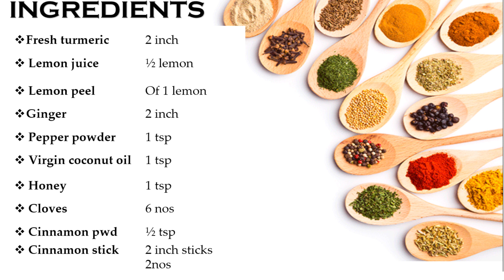Turmeric Herbal Tea Recipe || Cold & Flu Wellness Tea-Immune Boosting Turmeric tea || S4 KITCHEN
Boost your immune system with this turmeric, ginger, lemon, cinnamon tea. It's easy, delicious and takes 15 minutes to make.Very effective for cold,cough and flu.
Turmeric tea is very helpful  for thyroid and weight loss , get flat belly in 5 days without diet/exercise,  remedy for stomach bloating, quick weight loss with turmeric tea.
Have this tea for a week and then if you notice changes in your body, continue for another week; then take a break of 2 days and continue again.
Please do try my recipes and let me know how it came in the comments section below.Your comments are so valuable for me.
INSPIRE THE INNER CHEF IN YOU
Enjoy Cooking.